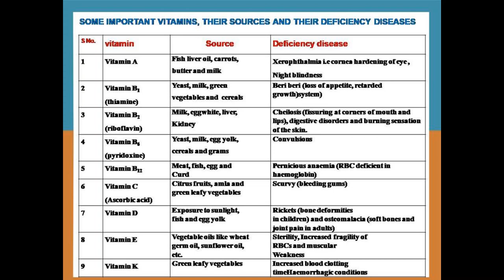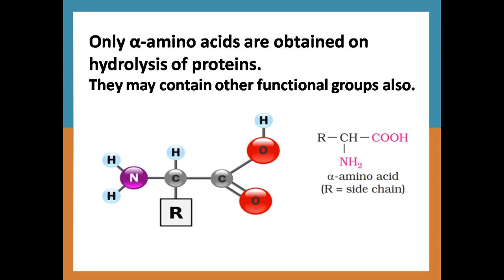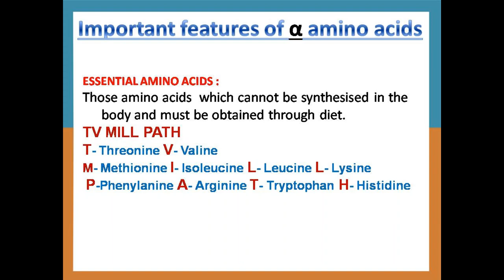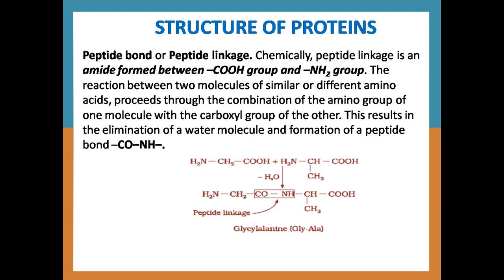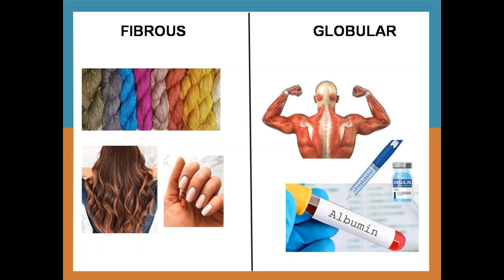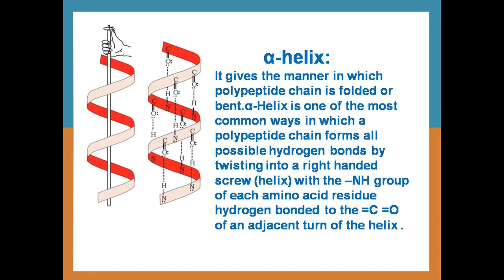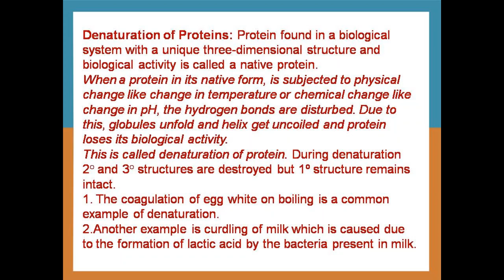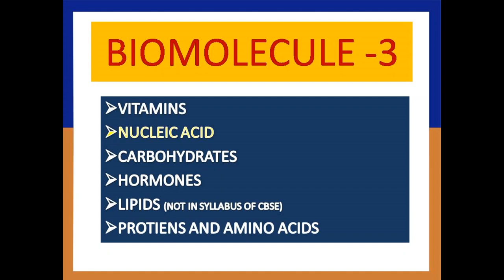BIOMOLECULE part (2/4) - PROTIENS & AMINO ACIDS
BIOMOLECULE/CLASS 12/IIT/NEET/PROTIENS /AMINO ACIDS/mnemonics for vitamins